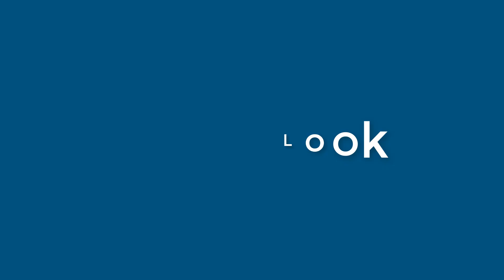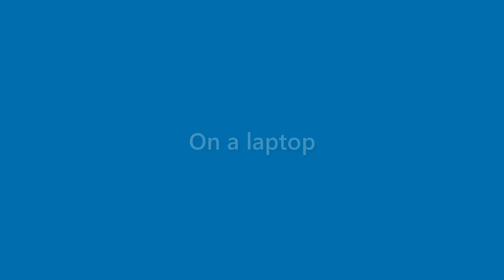Marianne Lott - appearance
Name Look - Marianne Lott - appearance. In this video we present "Marianne Lott" name look and feel in various scenarios.
This video will cover:
How does "Marianne Lott" look as a personal letterhead?
How does "Marianne Lott" look on a business card?
How does "Marianne Lott" look on a computer/laptop screen?
How does "Marianne Lott" look with different background colors?
How does "Marianne Lott" look with various fonts?